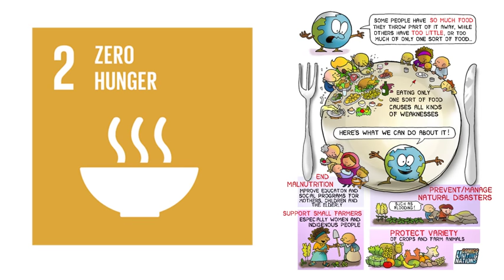Global Goal 2: Zero Hunger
In 2015, the United Nations issued the 17 Goals of Sustainable Development. This is a comic I drew about Goal 2: Zero Hunger.